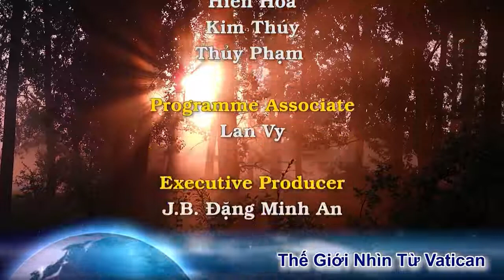Phần thưởng dành cho người thanh niên lương thiện California. Tuyên bố của Hội Đồng Giám Mục Hoa Kỳ